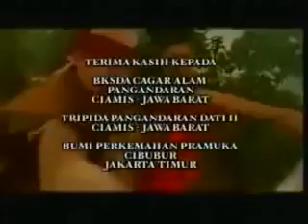Angling darma, ajian pancasona vs rengkah gunung